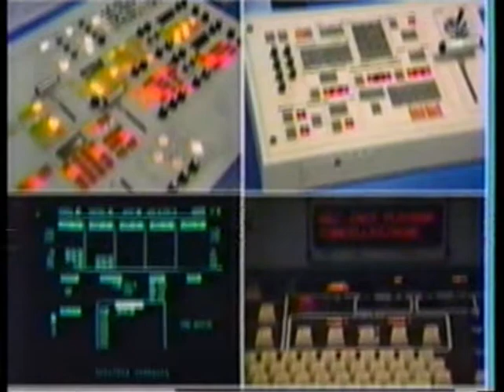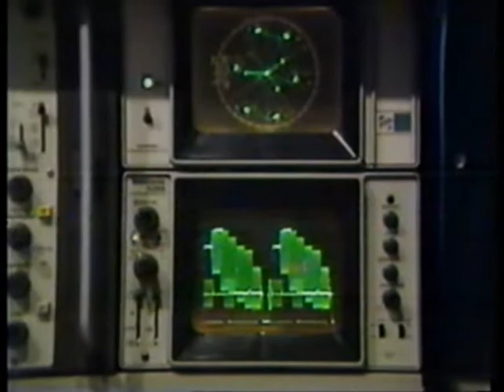KTVE Sign off 1987 (Region 10--Monroe, LA/El Dorado, AR)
All copyrights acknowledged.  The sign off begins with an extended Come Home to Channel 10/Come Home to KTVE station id from the era.  The technical information is played over a customized Let's All Be There sequence featuring the corresponding affiliate package that was used as a news theme for several stations including WRBT in Baton Rouge and KCRL in Reno by Tuesday Productions.  The sequence ends with the Aim High America national anthem used by numerous other stations, such as KLAX in Alexandria, KTBS in Shreveport, and WYES in New Orleans.  In this particular airing, the channel 10 signal then picked up the CBS Nightly News Nightwatch as aired on current sister station KLFY in Lafayette, LA.